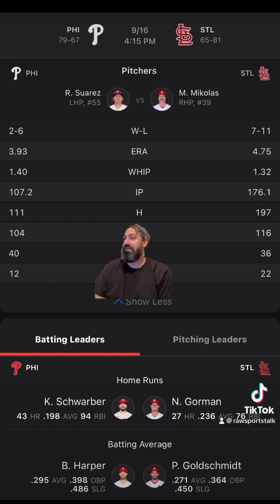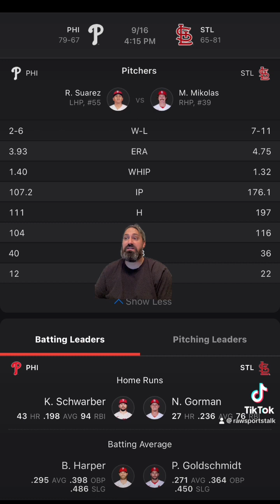St. Louis Cardinals VS Philadelphia Phillies 9/16 FREE MLB Sports Betting Info & My Pick/Prediction